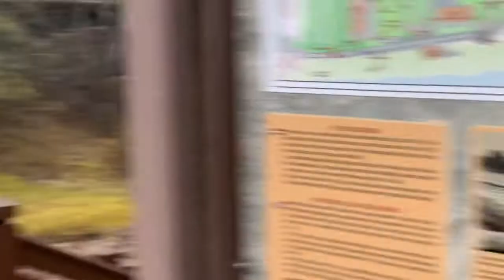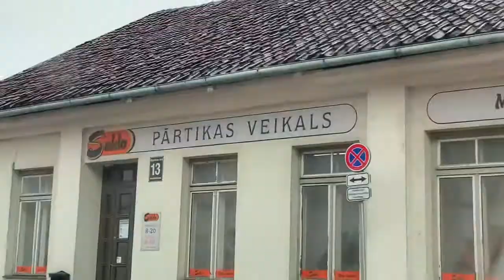‼️🇱🇻 Gatis Rozenfelds Tukums - Man Ir Ko Teikt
‼️🇱🇻Dalies